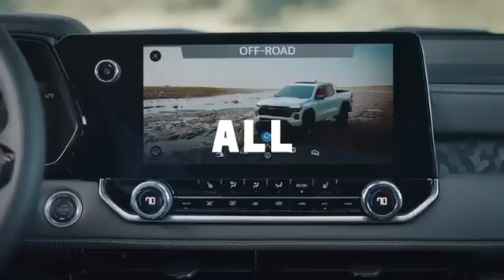The All-New Chevrolet 2023 Colorado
The All-New 2023 Chevy Colorado wasn’t just designed to do more – it’s made to be more. That’s why we made it with more capability, more tech and more style than ever before.